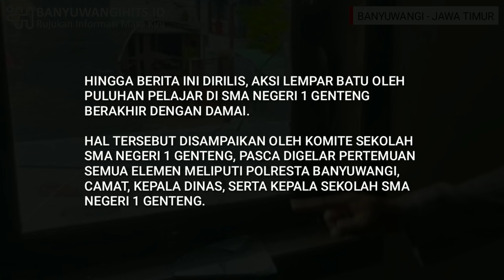Aksi Lempar Batu Puluhan Pelajar di SMA Negeri 1 Genteng Berakhir Damai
Aksi lempar batu oleh puluhan Pelajar yang diduga dari SMK Rogojampi dan SMK di Kecamatan Srono, pada SMA Negeri 1 Genteng berakhir dengan damai. Hal tersebut disampaikan oleh Komite Sekolah SMA Negeri 1 Genteng, pasca digelar pertemuan Semua elemen meliputi Polresta Banyuwangi, Camat, Kepala Dinas, serta Kepala Sekolah SMA Negeri 1 Genteng.

Usai pertemuan digelar Galih Subowo Komite SMA Negeri 1 Genteng mengatakan, pihaknya menyampaikan di hadapan public, kesalah pahaman yang berujung penyerangan hingga mengakibatkan kerusakan kaca di 4 titik SMA Negeri 1 Genteng. Buntut dari media social yang ditanggapi kurang bijaksana.

“ Namun setelah dilakukan pertemuan, semua pihak sudah menandatangani kesepakatan perdamaian bersama. Yang intinya bertanggung jawab menyelasaiakn perkara sampai di sini, ” kata Galih Subowo, Sabtu (23/10/21).

Komite Sekolah SMA Negeri 1 Genteng menambahakan, Selanjutnya jika terjadi aksi penyerangan seperti ini lagi dan mengakibatkan kerusakan. Maka sekolah  tidak akan memberi toleransi bagi seluruh pelajar yang menyerang SMA Negeri 1 Genteng.

“ Maka jika ada kejadian penyerangan lagi, tentunya akan kami tindak sesuai hukum yang berlahu. Atau pelaporan kepada apparat penegak hokum, ” ucap pria yang akrab disapa Galih.

Surat komitmen Bersama tersebut berisi 4 poin diantaranya yakni, menghimbau jangan terprovokasi terhadap berita-berita yang belum jelas kebenaranya, masing masing sekolah membina siswa agar kejadian tersbut tidak terulang kembali, dan hasil kordinasi maka permasalahan tersebut telah diselesaikan dengan musyawarah Bersama, serta jika terulang kembali akan diselesaikan dengan jalur huku. (MBAH DIN/DIK)

BANYUWANGIHITS.ID
Rujukan Informasi Masa Kini